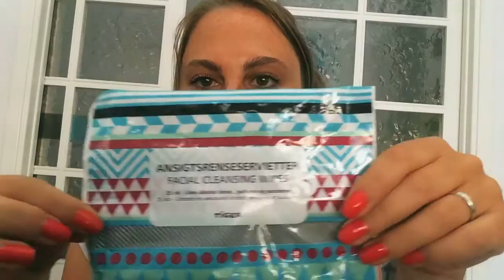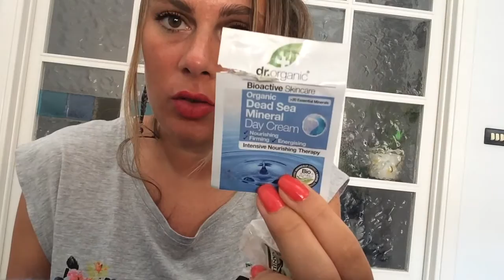Prodotti terminati agosto 2016 #4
LEGGIMI
Ciao ragazze vi parlo dei prodotti che ho terminato nel mese di agosto! Come vi ho detto nel video molti prodotti li trovate recensiti su instagram in maniera più dettagliata su